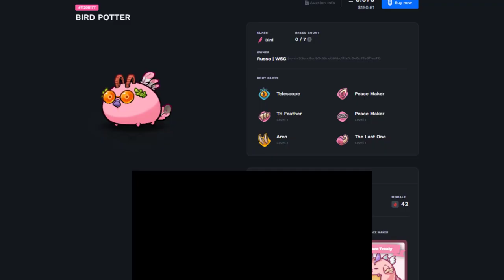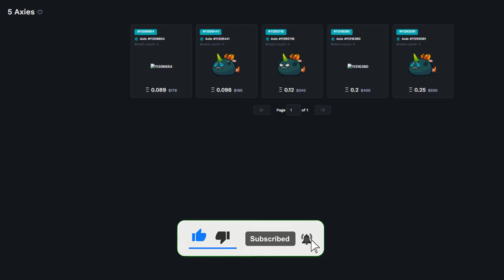Technology of Double Caterpillars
00:00 Intro
0:13 Team presentation
0:40 Game 1
2:15 Game 2
4:13 Game 3
6:21 Team Cost
6:41 Game 4

We promise that we will try our hardest to share the team you are interested to watch and learn more about the game.